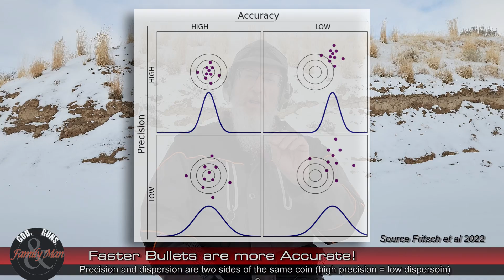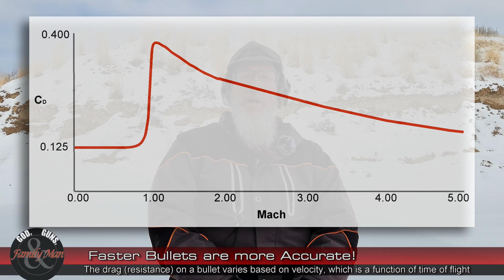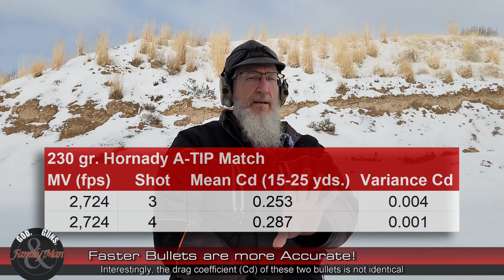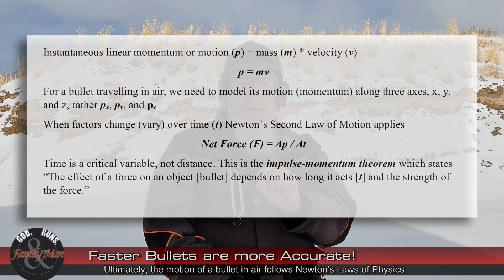Fast Bullets are More Accurate?!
While long range precision shooting is difficult to master, the effect that distance has on bullet dispersion comes from the shooter's ability to clearly see and hold on the target while firing the shot.  All other exterior ballistic bullet dispersion factors are a function of time of flight, not distance.

Timeline:
00:00 - Intro
01:12 - Interior ballistics
03:30 - Exterior ballistics
04:45 - Drag
06:20 - Gravity
07:22 - Are faster bullets more precise?
07:46 - Newtons Laws
08:29 - Wind
09:23 - Take home
10:34 -  Wrap up

Citations:
Fritsch, Klaus & Saal, C & Spieldenner, Bruno. (2022). Weighing according to the European Pharmacopoeia: general considerations and new general chapter 2.1.7. Balances for analytical purposes. Pharmeuropa bio & scientific notes. 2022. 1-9.